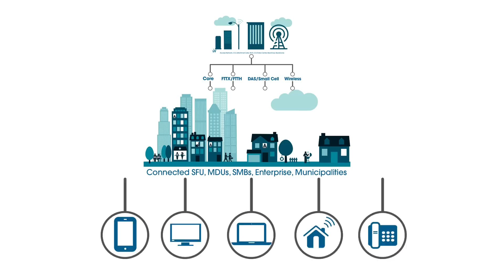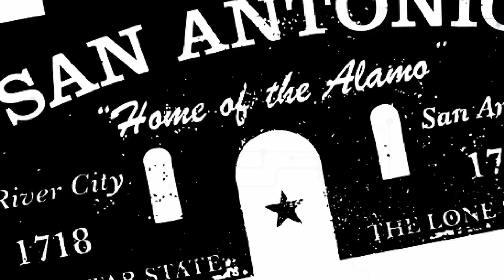OSP is Now ISE: ICT Solutions & Education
For 30+ years, we’ve shared solutions and education with you.  Today, our new name reflects our mission.

ISE’s mission is all about educating the ever-changing ICT* industry. And, as the lines separating telephone, Internet and television companies continue to blur, ISE is the resource these providers trust to educate their network evolution professionals.